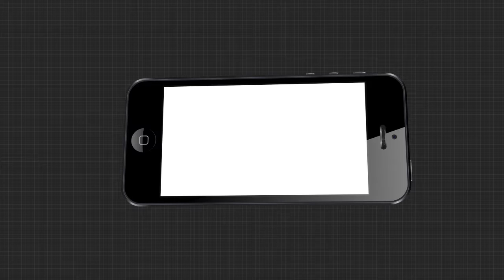ବାଲେଶ୍ୱର ବିଜେଡିରେ ଡ୍ୟାମେଜ କଣ୍ଟ୍ରୋଲ ପାଇଁ ତାଳି ପକା ଉଦ୍ୟମ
ବିଜେଡିର କଳିରେ ତାଳି ପକା ଉଦ୍ୟମ । ଡ୍ୟାମେଜ କଣ୍ଟ୍ରୋଲ ପାଇଁ ଏକାଠି ବସାଇ ଦଳର ନେତାଙ୍କୁ ପର୍ଯ୍ୟବେକ୍ଷକ ପ୍ରତାପ ଜେନା କରିଲେ ସାମ୍ବାଦିକ ସମ୍ମିଳନୀ । ଆଉ ଦଳରେ କୌଣସି ଅସନ୍ତୋଷ ନଥିବା କଥା ପ୍ରକାଶ କଲେ । ବିଜେଡି ସାମ୍ବାଦିକ ସମ୍ମିଳନୀ କଲା ଆଉ ଉପସ୍ଥିତ ରହିଲେ ଜୀବନ ପ୍ରଦୀପ ଓ ରବିନ୍ଦ୍ର । ଆଉ କହିଲେ ଆମ ଭିତରେ କିଛି ନଥିଲା.